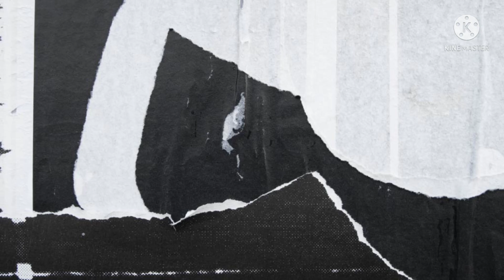Trailer Buku Harian Seorang Istri Malam Ini, 14 Juni 2021 ~ Episode 229 - 230